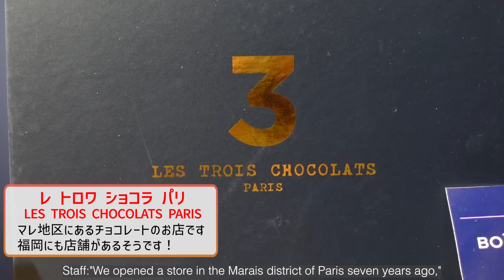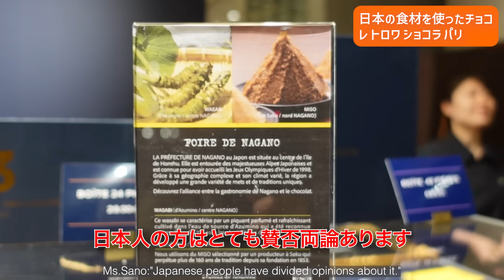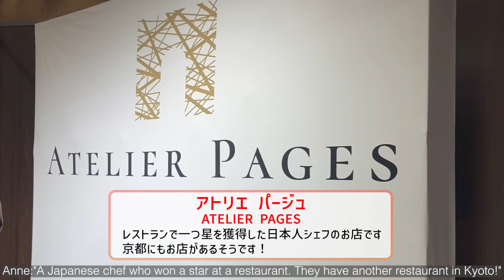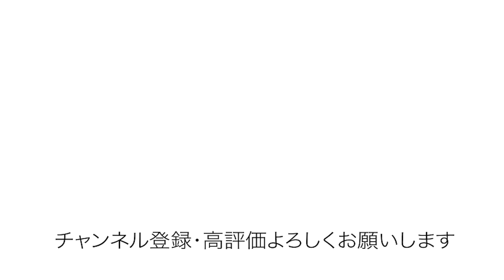チョコレートの祭典！パリのサロン・デュ・ショコラに行きました【SALON DU CHOCOLAT in Paris】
世界最大級のチョコレートの祭典、
サロンデュショコラに行ってきました！
日本でも開催されていますが、
これを目指していらっしゃっている方もたくさんおられました。
いろんなテーマやデザイン、味や香りが楽しめて、
ショコラティエそれぞれから全く異なるメッセージを
受け取ったような気持ちです！
チョコレートがたくさん食べられて、大満足でした☺️